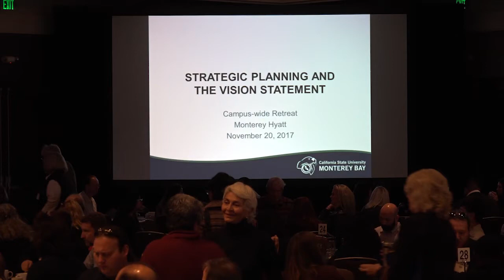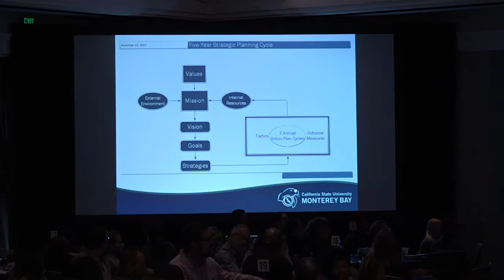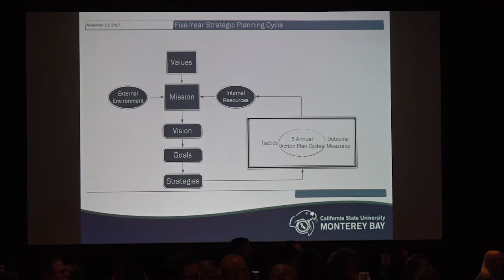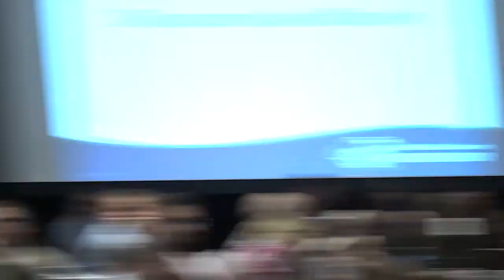CSUMB Campus Wide Retreat 2017